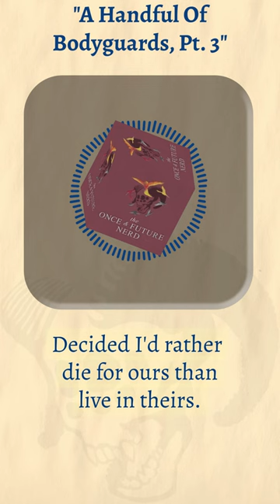On Elves and Blankets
A preview of our episode "A Handful Of Bodyguards, Pt. 3," available on YouTube 4/2/23.

Audio available NOW on our website or in your podcatcher of choice